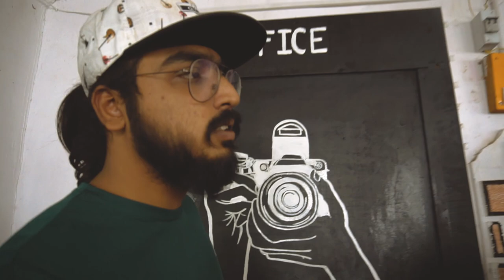Imagination Investigation Session | Act By Madad Academy Students | Acting Tips | Madad Production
Act By -

Er. Junaid Ahmed
Umesh Kahar
Vedik
Sagar Chudeliya
Jayant Kumawat

Join Acting Classes Now On Online Zoom Time 5 To 6:30 Pm

We Are Here To Provide You
Acting Classes , Dance Classes, Kid Classes , Karate Classes, Special Self Defence Classes, Art and Craft Classes, Zumba , CrossFit Fitness Classes..

Come & Bright Your Future 🤗 Every Difficulty Is Easy If You Find Madad Production ❤️

madad_production5
madad_academy